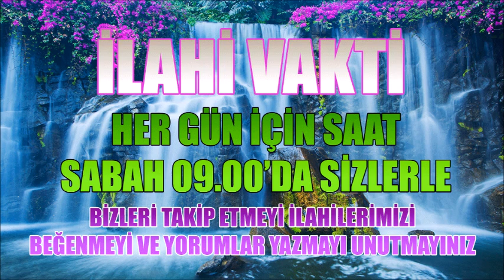Muhteşem İlahiler,Karışık İlahiler,En Güzel İlahiler,İlahi Keyfi İlahileri - İlahi Dinle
İlahilerimizi beğendiyseniz "BEĞEN" butonuna basınız lütfen. İlahiler ile ilgili "YORUM" yani görüşlerinizi bırakırsanız İlahilerimizi daha fazla kitleye ulaşım sağlıyacaktır.

"İyi İnsan Olmak İçin Dinimizi İyi Yaşamak Ve Bilmek Gerekir."

ilahiler dinleyenlere özel karışık ilahiler muhteşem ve en güzel ilahileri sizler için derledik
kanalımızda yeni çıkan ilahilere zikirli ilahilere sevilen ilahilere duygusal ilahilere yer verceğiz selam ve dualarınız iyle hayırlı dinlemeler dileriz selam ve dualarınız iyle..